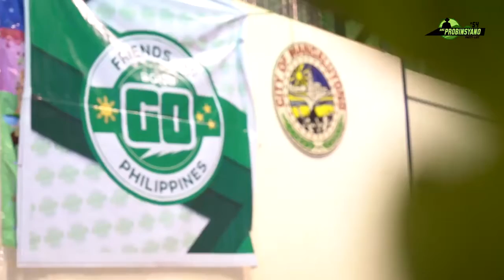APP at Baranggay Namayan, Mandaluyong